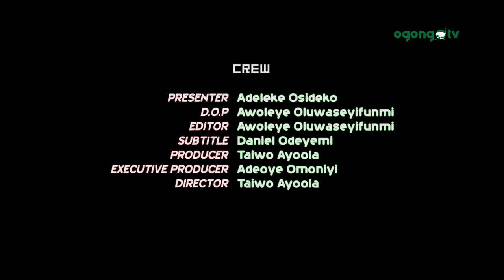KINNI YORUBA NWI?||AKIJE MEJI LABA ALADE || ADELEKE OSINDEKO||OGONGO TV SHOW.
KINNI YORUBA NWI?( WHAT EXACTLY DOES YORUBA MEAN) is a show that promotes the YORUBA culture, it showcases the beauty of YORUBA Language in Areas of Names, proverbs, idioms and dressings.

it is anchored OSINDEKO ADELEKE.

Also Watch